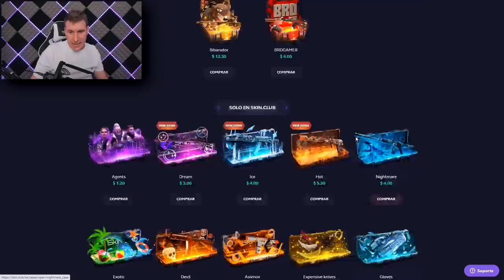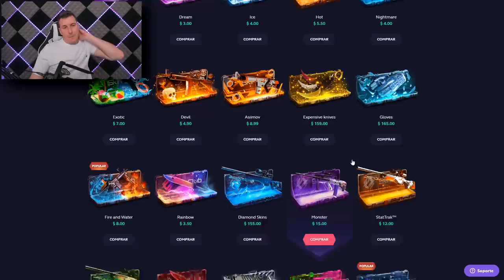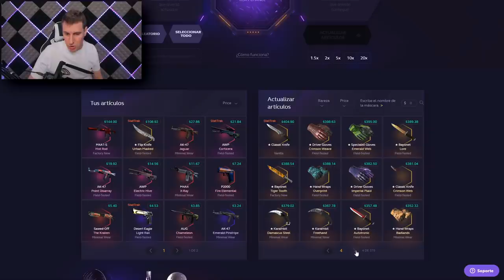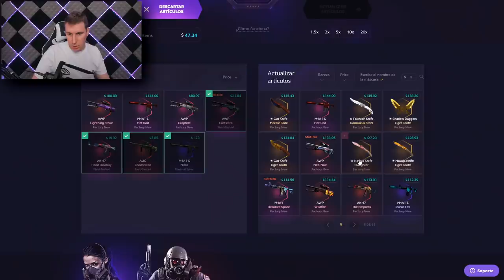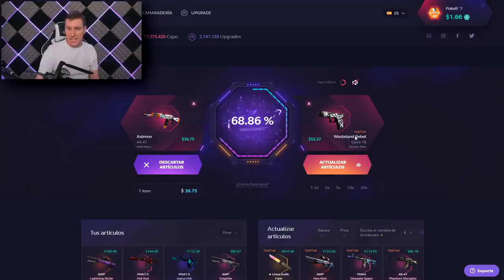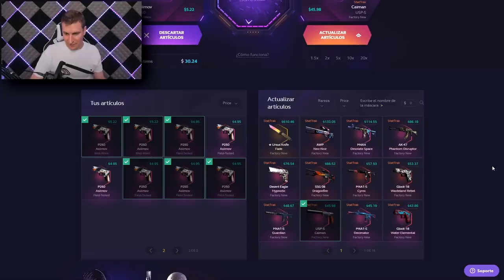PEQUEÑAS PERO MATONAS - SKINCLUB